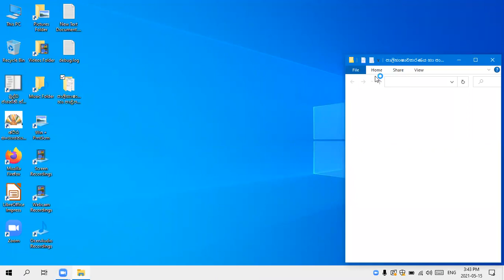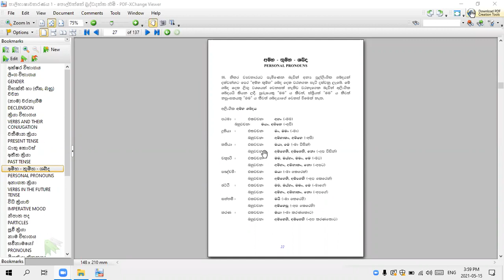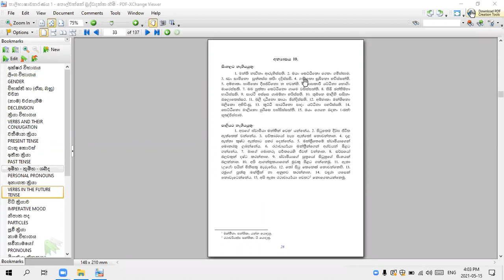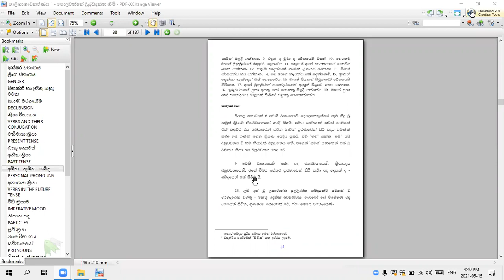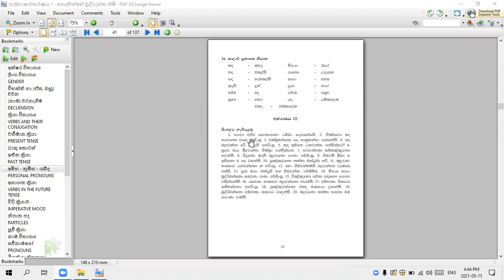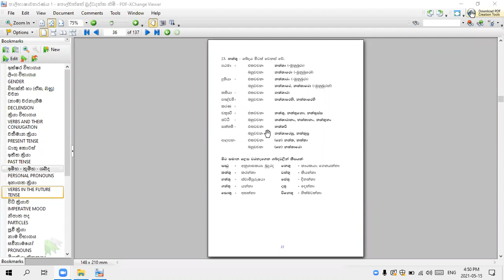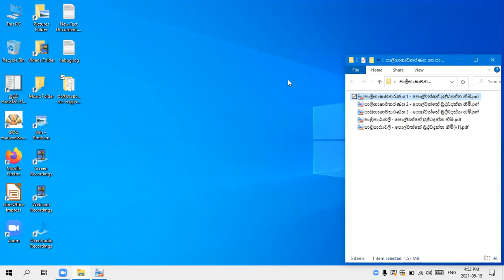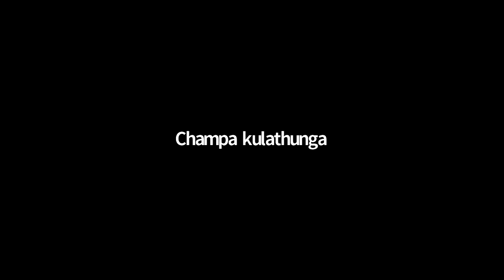3) 15.05.21 - පාලි භාෂාව (ප්‍රාරම්භ) - පූජ්‍ය තලාවේ සුමනරතන හිමි